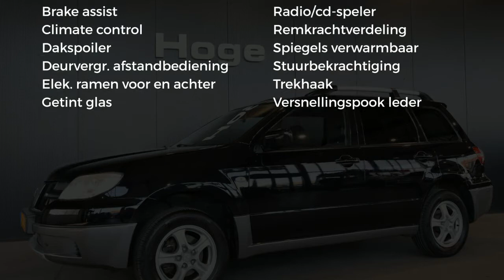Mitsubishi Outlander 2.0 Invite plus Ecc Trekhaak PDC All in Prijs Inruil Mogelijk!